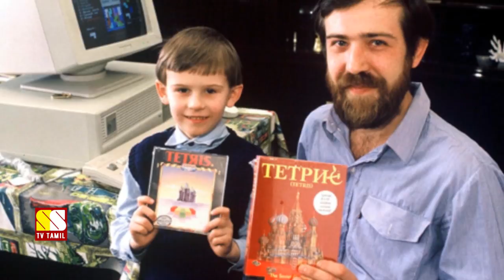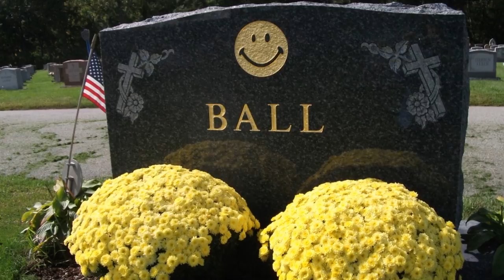மறக்கப்பட்ட சிறந்த படைப்பாளிகளும் அவர்களது அற்புத படைப்புகளும்